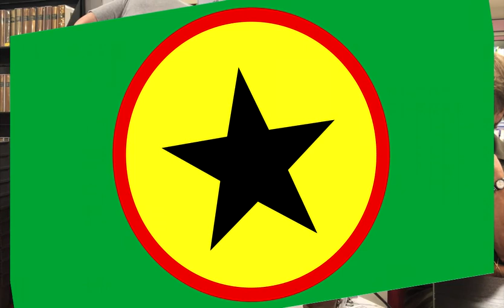Démocratie aux ordres ou reconquete de la Souveraineté, Henda Diogène Senny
" Démocratie aux ordres ou la reconquête de la Souveraineté "
par : Henda Diogène Senny , Président de la Ligue Panafricaine - Umoja.
Lieu : Librairie Gibert Joseph - Paris 18